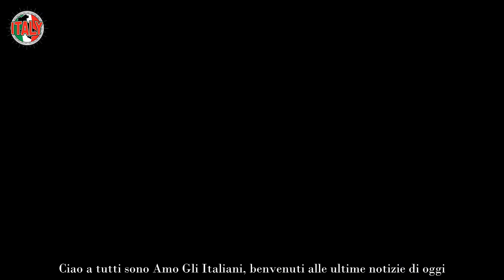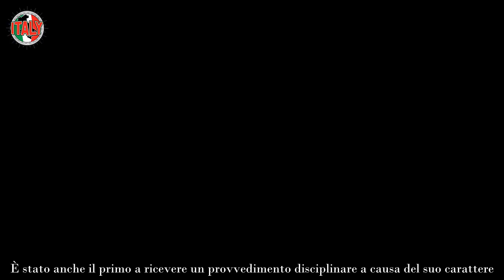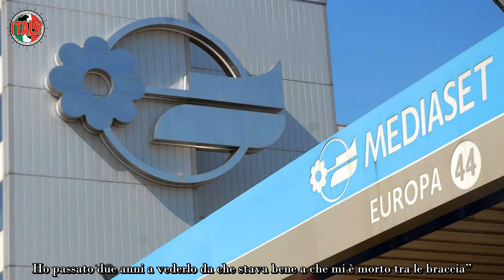“Mi è morto tra le braccia” Mediaset in preda al dolore Si è spento in questa maniera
È un dato di fatto che certe malattie possano protrarsi così tanto nel tempo da spingere sia il degente, sia chi si prende cura di lui, a sperare in una morte gentile.

Per quanto straziante possa essere questa narrativa, è proprio a questo genere di racconto che gli spettatori di Canale 5 hanno assistito negli scorsi giorni.

Ad aggravare la situazione sono sia il soggetto del racconto, sia la persona che ne parla: giovanissima, ha perso suo padre troppo presto.

Vediamo meglio di chi si tratta e cosa è accaduto di preciso…